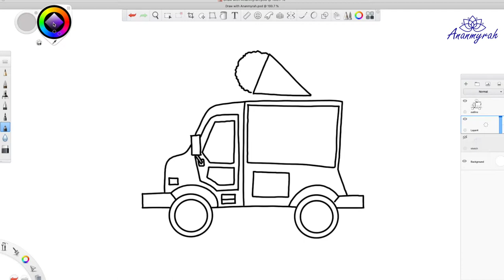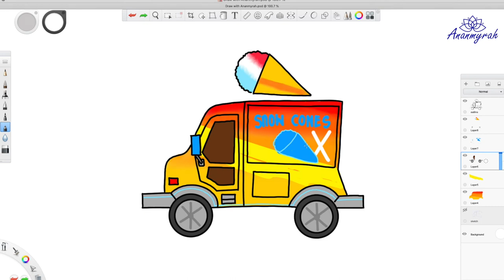How to Draw the Snow Cones Truck | Fortnite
Let's draw cute and easy snowcones truck from Fortnite Battle Royale beach party.

►How to draw Fun, Easy, Step by Step, Learning videos for adults and teen
►How to draw Chibi, Kawaii, Food, Sweets, Candy, Fruit, Animals, Anime, Game, Characters, Toys, Objects, Season, Holidays
►Drawing to decorate the special season, cards, journal, projects, clothing, scrapbook, collections, and more!
►Arts & Crafts Lessons and Projects to DIY or to follow along
►Doodle & Zentangle ideas, patterns, practice, and for mindfulness activity
►You can use pencil, color pencil, micro pen, sharpies, marker, copic, markers, touch markers, watercolor, gauche, acrylic, or any medium you like
►Not focus on being perfect and help building skills and confidences.
❤️Let’s bring out the inner artist and enjoy positive time together!❤️